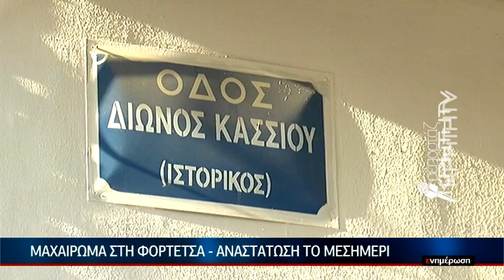ΕΙΔΗΣΕΙΣ | Αιματηρή διαμάχη για τα... ηρεμιστικά